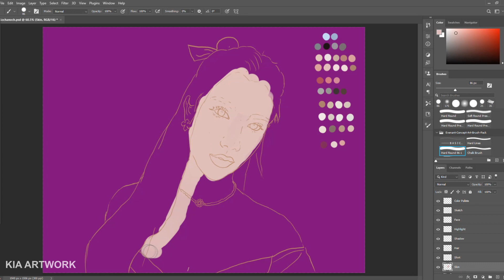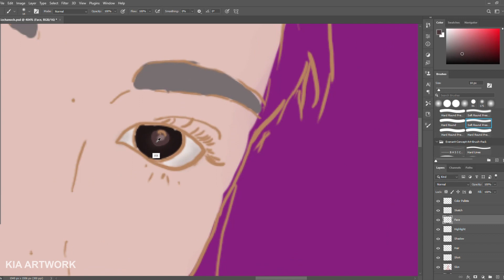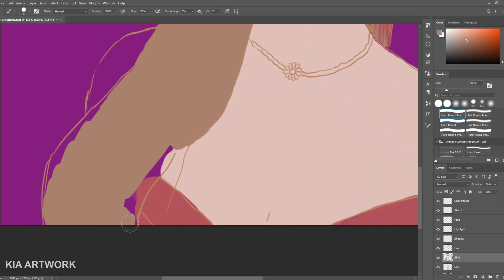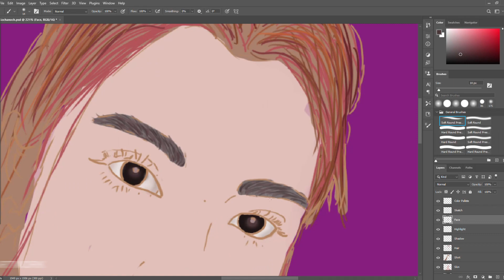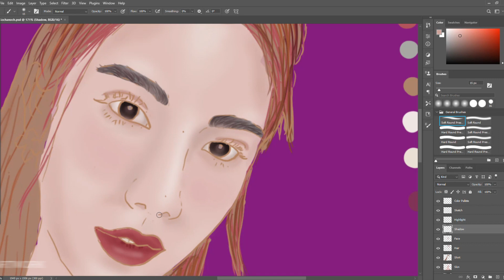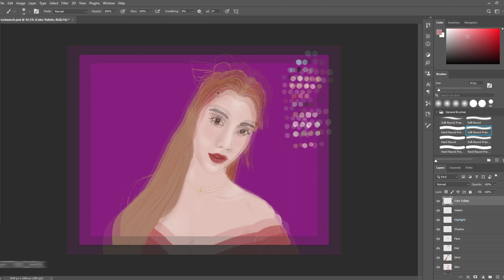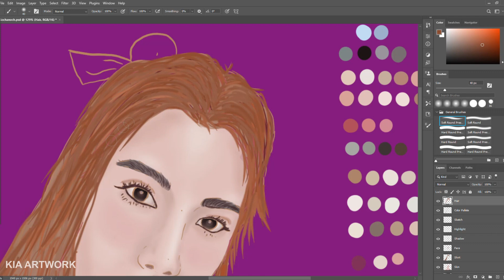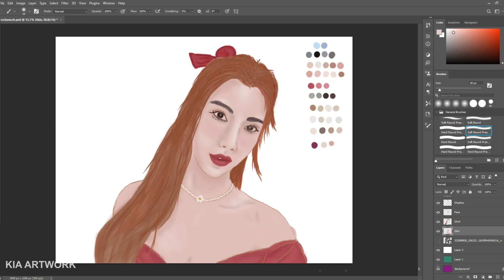Painting a Beautiful Woman PAM SUCHANOOCH (Paint 13)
It has been a year since my last video, I have been very busy at work and every day life. I don't want to make excuses so I try to continue Digital Painting when I have the time. I still believe we can learn and master new skills when we get older, it is just that most of us don't have the time for the passion and some making excuses.

Since I don't paint regularly I change the number of Days to the number of Paintings and this one is the 13th Painting. It took me a year from the 12th to complete the 13th. I forget some of the think I learned and I still have problems painting the hair which I have tried to make it looks better. The window screen keep popping up because I missed the Alt key and hit on the window key instead. I will try to familiarize with the Alt key.

Thanks for taking the time to watch my progress in Digital Painting. Have a great!

Software used: Adobe Photoshop, Movavi Screen Record, Sony Vegas
Draw on XP Pen Table

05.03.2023